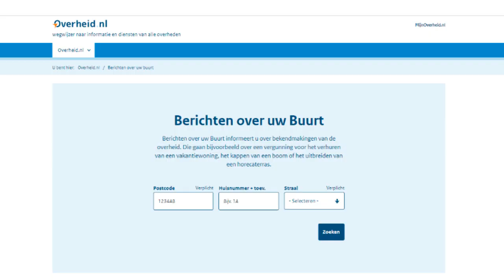Drimmelen actueel 19 tm 26 april2024